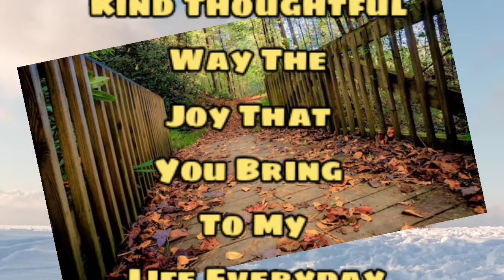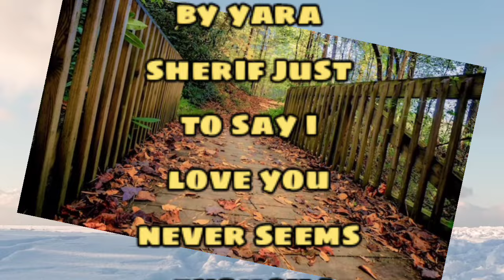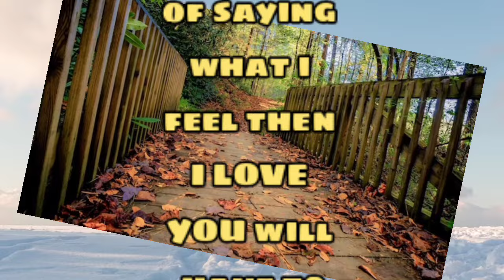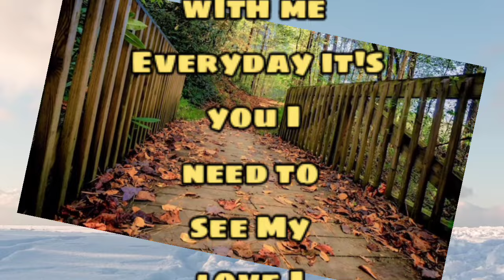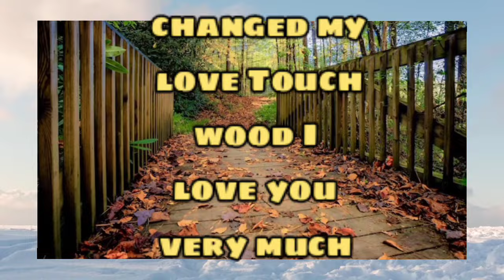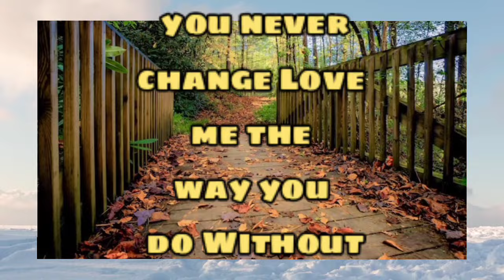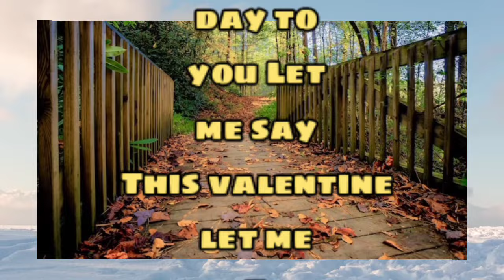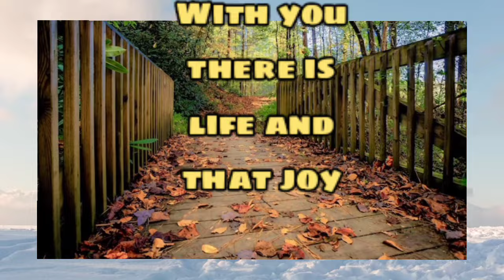I Have Come Alive | Sheikh Hamdan poetry | Beautiful poems By Fazza